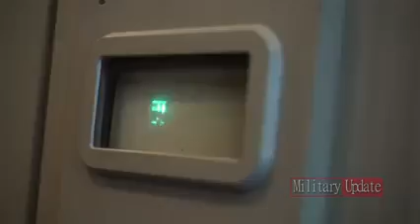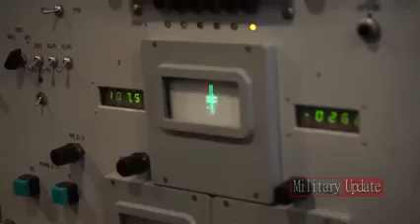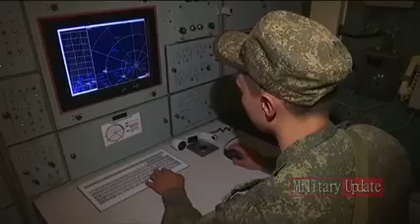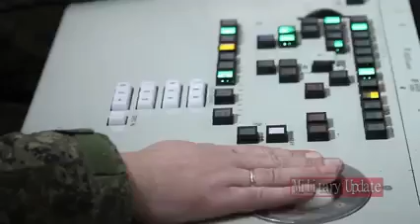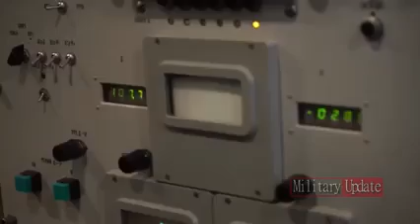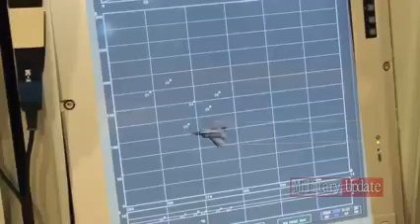NATO gives military update about Russia. With its recent tech, nobody should provoke Russia.